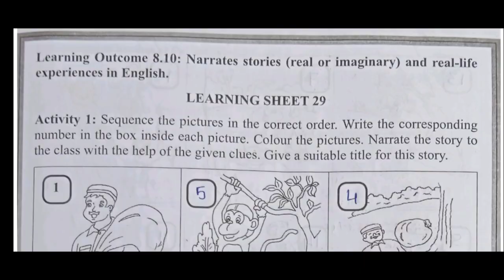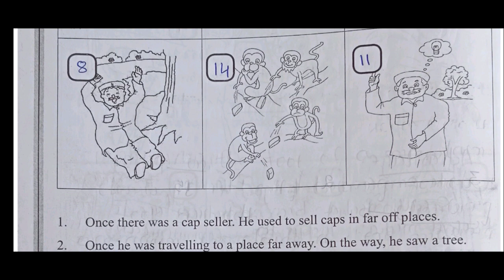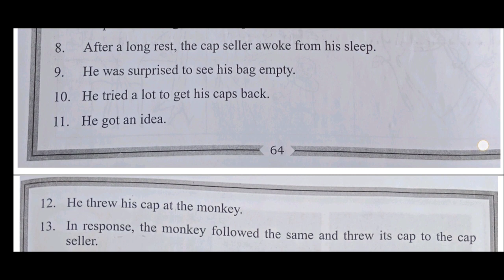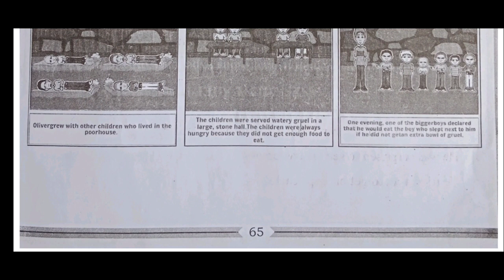ಕಲಿಕಾಚೇತರಿಕೆ,8th Standard,English Learning sheet 29,30,31. learning outcome 8.10 all answers